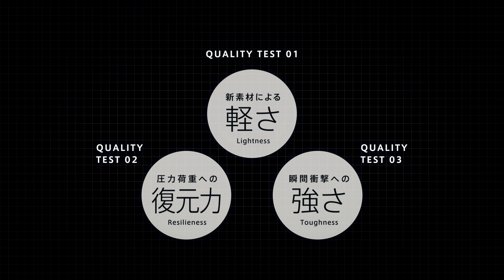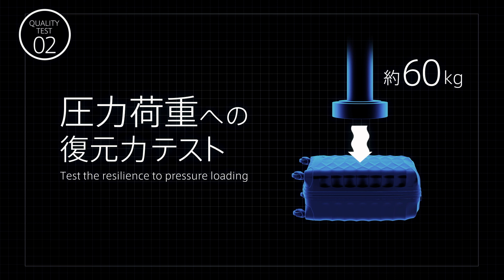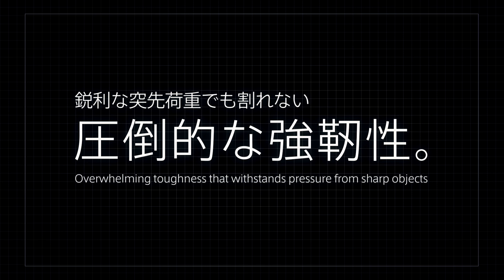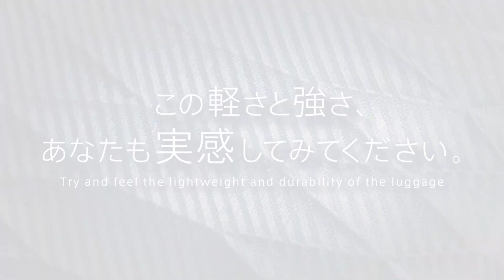PROTECA（プロテカ） 「ULTRA STRING（ウルトラストリング）」 独自開発の全く新しいラゲージ素材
PROTECAを展開するエース（株）が独自に開発した新素材、「ULTRA STRING」の紹介動画です。グラスファイバーを複合することにより、驚異の軽さと強さを実現しました。グラスファイバー複合素材のラゲージへの採用は世界初です。